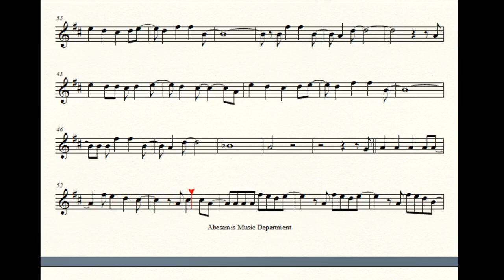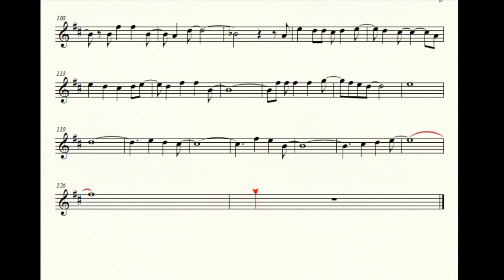Rob Deniel | Miss Miss - Music Sheet Play Along for C Instruments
Rob Deniel | Miss Miss - Music Sheet Play Along for C Instruments -  / FLUTE, VIOLIN

Transcribed for C Instrument By Ar. Oliver D. Abesamis - UAP.

♬ I Do Not Own Instrumentals. Credit To "LOUD MUSIC CREATION"